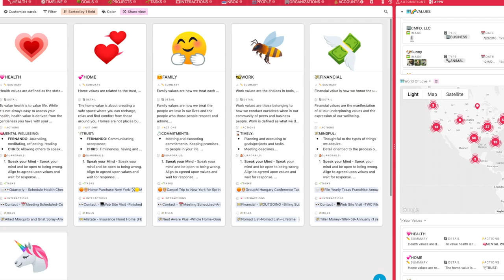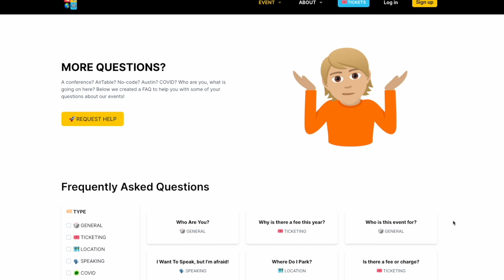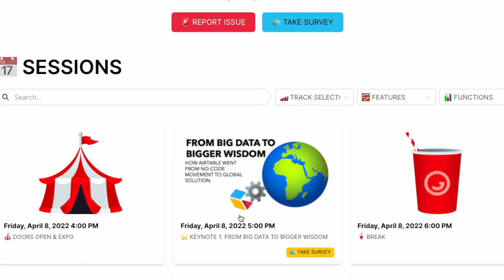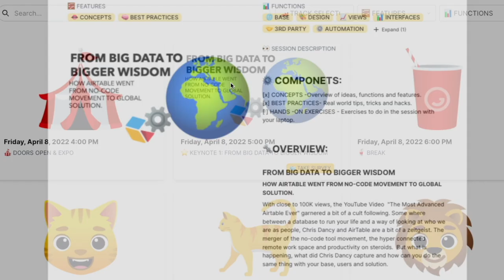ANNOUNCING: DARETABLE 2022 - The AirTable User Conference, Expo and Awards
DARETABLE 2022
The AirTable User Conference, Expo, and Awards.

LIVE IN AUSTIN TEXAS, APRIL 8-9, 2022!!

Tickets and information here!
Meet your peers, show your stuff!

CALL FOR SPEAKERS OPEN!
We pay every speaker.

Meet your future customers!